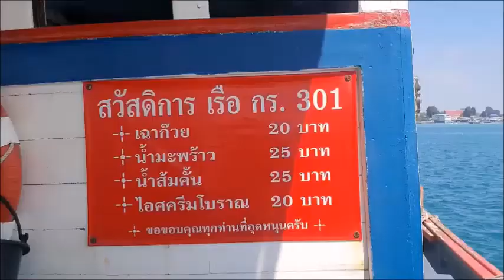ปลาท่าเรือ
มาดูกันว่าปลาจะชอบกินเลย์ไหม?

ขอบคุณทุกท่านที่ติดตามรับชม และช่วยกดไลค์ กดแชร์ + กดติดตาม+กดกระดิ่งติดตาม